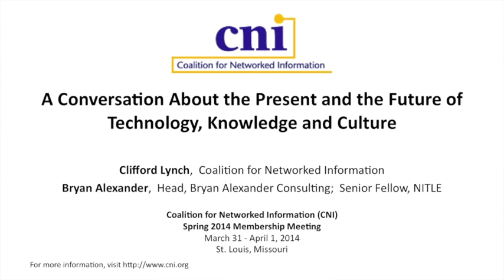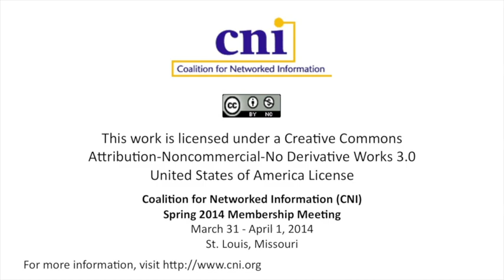CNI: A Conversation About the Present and the Future of Technology, Knowledge and Culture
A Conversation About the Present and the Future of Technology, Knowledge and Culture

Bryan Alexander
Head, Bryan Alexander Consulting
Senior Fellow, NITLE

Clifford Lynch
Executive Director, CNI